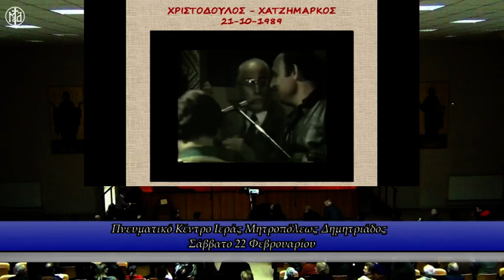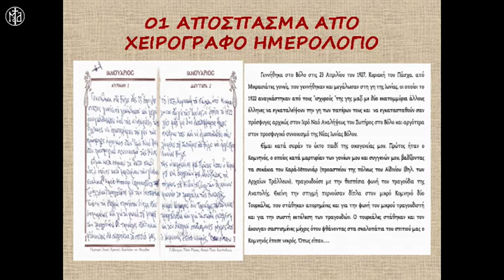Ι.Μ.Δημητριάδος - Μνήμη Μανώλη Χατζημάρκου - Μουσική Εκδήλωση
Το Σαββατοκύριακο 22-23/2 πραγματοποιήθηκαν, με μεγάλη επιτυχία, οι μουσικολογικές εκδηλώσεις στην μνήμη του αξέχαστου Δασκάλου και Πρωτοψάλτου Μανώλη Χατζημάρκου, που διοργάνωσε ο Σύνδεσμος Ιεροψαλτών Βόλου «Ιωάννης ο Κουκουζέλης», υπό την αιγίδα της Ιεράς Μητροπόλεως Δημητριάδος.
Το απόγευμα του Σαββάτου, πραγματοποιήθηκε Μουσική εκδήλωση στο κατάμεστο από το φιλόμουσο κοινό Πν. Κέντρο της Ιεράς Μητροπόλεως. Στη συναυλία έλαβαν μέρος α) η χορωδία των Κληρικών της Ι.Μ. Δημητριάδος, υπό την δ/νση του Αρχιμ. Επιφανίου Οικονόμου, β) ο γυναικείος χορός «Αι Άδουσαι», υπό την δ/νση της Μουσικολόγου κ. Σέβης Μαζέρα και γ) ο Βυζαντινός Χορός του Συνδέσμου Ιεροψαλτών Βόλου «Ιωάννης ο Κουκουζέλης», υπό την δ/νση των Πρωτοψαλτών Ζάχου Νικολέρη, Ιωάννου Σχώρη και Μιχαήλ Μελέτη. Οι τρεις χορωδίες απέδωσαν εξαιρετικά ποικιλία ύμνων, πολλοί από τους οποίους ήταν συνθέσεις του Μανώλη Χατζημάρκου. Στην αρχή της εκδηλώσεως, για τον αείμνηστο Πρωτοψάλτη μίλησε ο κ. Χρίστος Ξενάκης.